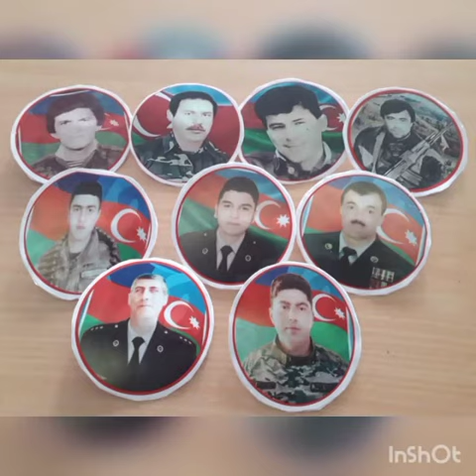“Haqqınızı halal edin Şəhidlər!”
Bərdə Regional Mədəniyyət İdarəsinin tabeliyində olan Bərdə rayon MKS-nin 3 nömrəli şəhər kitabxana filialı  27 sentyabr Anım Günü və 8 noyabr Zəfər Günü  ilə bağlı, eyni zamanda Vətən müharibəsinin birinci ildönümü ilə əlaqədar Azərbaycan Respublikasının suverenliyi və ərazi bütövlüyü uğrunda gedən mübarizədə rəşadət göstərən əsgər və zabitlərimiz xatirəsinə  “Haqqınızı halal edin Şəhidlər!” adlı videoçarx hazırlayıb.